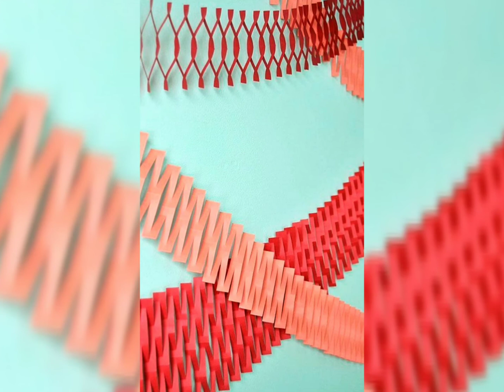زينة رمضان 2023 وأشكال روعة